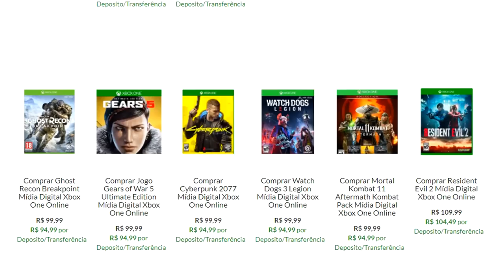TOP 10 : MELHORES JOGOS EM PRIMEIRA PESSOA NO PS5 E SERIES X !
Curte jogo em primeira pessoa ? Então da uma conferida nessas 10 lendas que vão chegar no Playstation 5 e Xbox Series X & S .